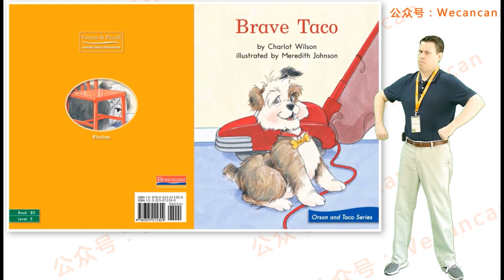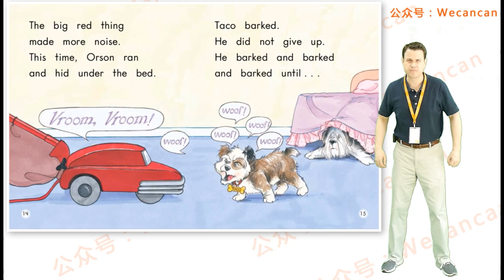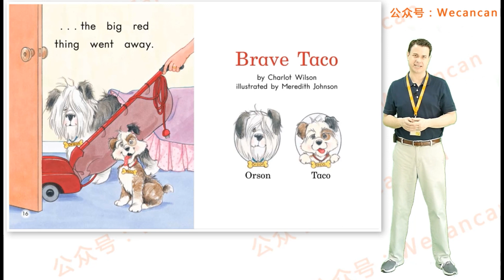80. Brave Taco - Heinemann Grade 1